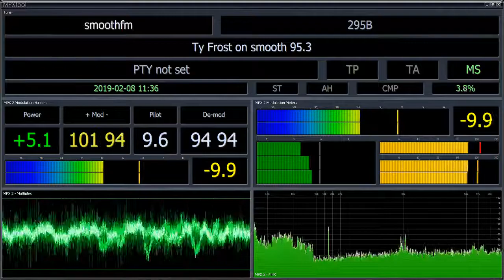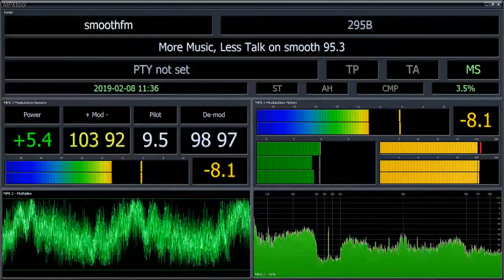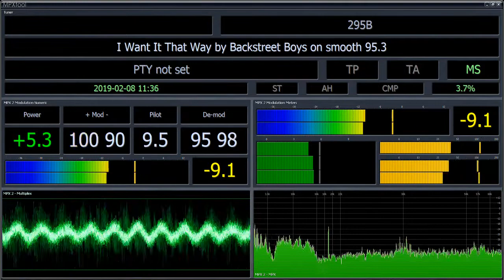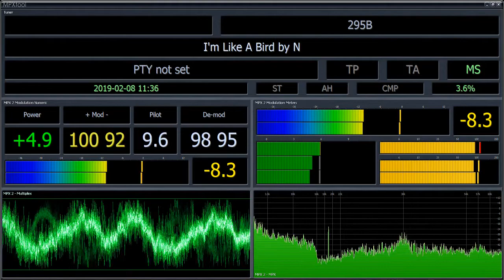Smoothfm 95.3 MPXTool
Thanks to Shayne Sinclair for the MPX recording.

Please note, the readings shown on screen will not be accurate, as MPXTool is playing back from a file, and may not be running at the same audio level as it was captured at.